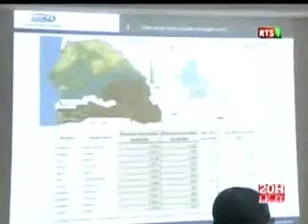Ministère Elevage : Reserves fourragères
Ministère Élevage : Réserves fourragères